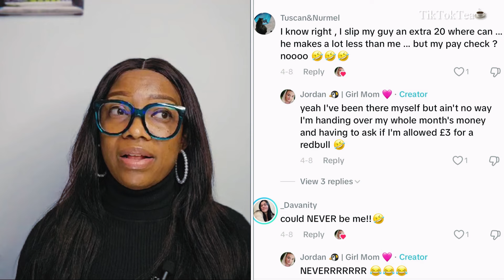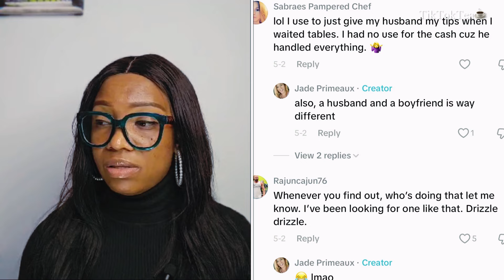Woman Shares The Reason She Stopped Dating | Women Are Chiming into This Conversation